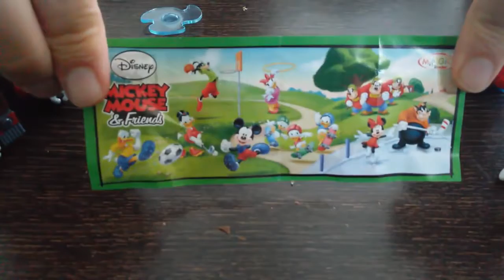Thomas and Friends - Surprise Eggs Kinder - Thomas the Trains Toys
This YouTube video episode is about Thomas and Friends - Surprise Eggs Kinder - Thomas the Trains Toys Thomas Percy Bash Toby and Harold unboxing egg.